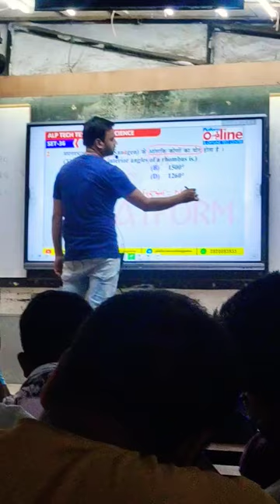alp test discussion by platform coaching centre patna by Ashish sir ❤️❤️